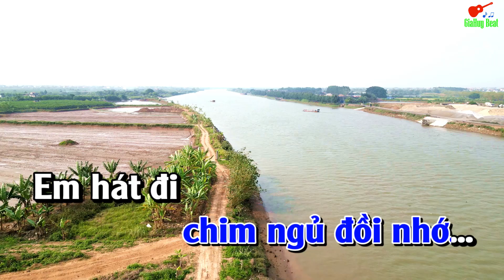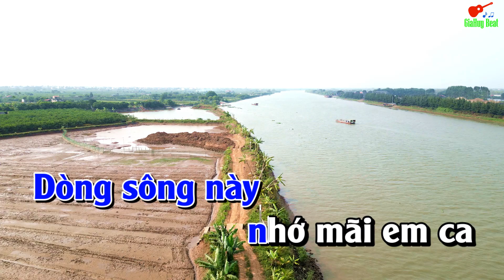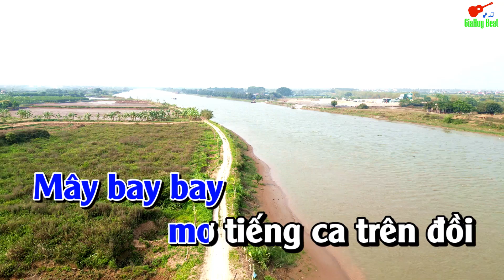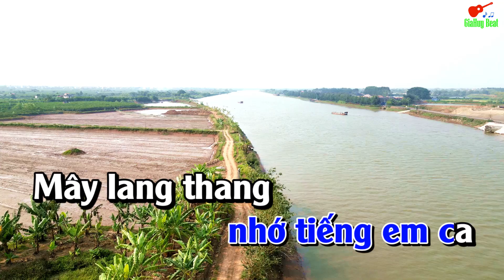Chiều Hạ Vàng Karaoke Tone Nam Nhạc Sống gia huy beat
bài hát  : Chiều Hạ Vàng
Sáng tác :  Nguyễn Bá Nghiêm
Thể loại : nhạc sống  organ  karaoke